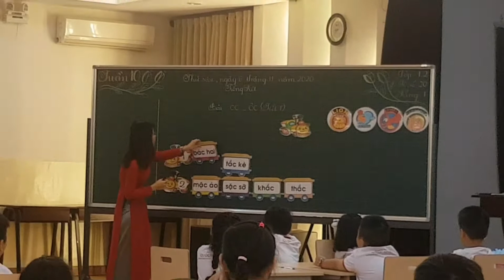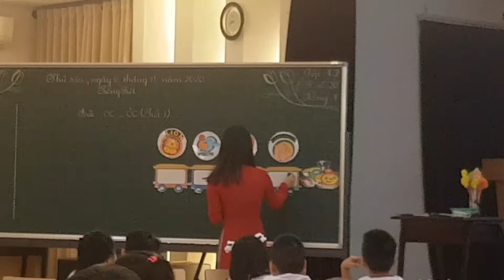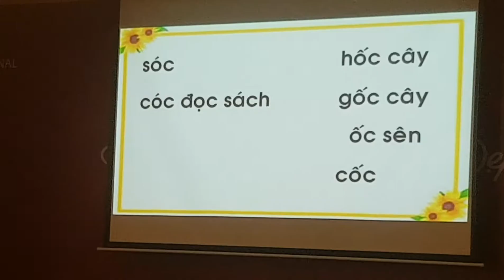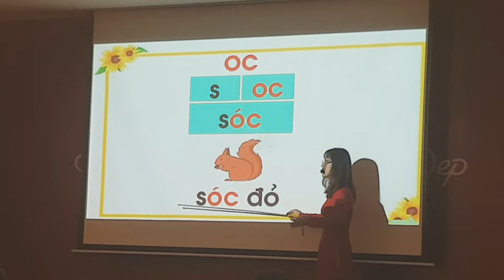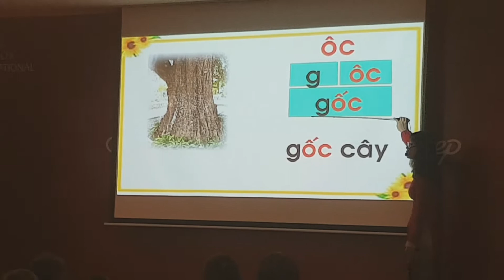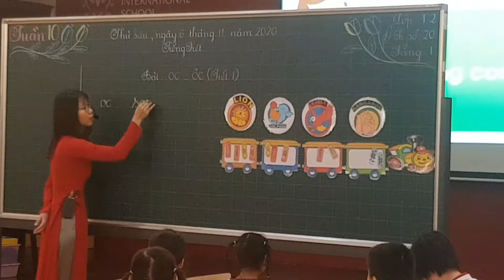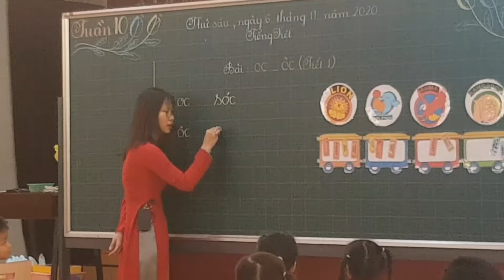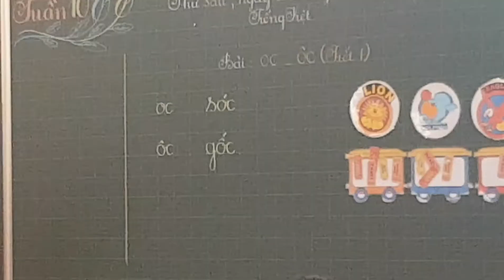TIẾT TIẾNG VIỆT LỚP 1 - VẦN OC & ÔC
Thực hiện tiết dạy
Cô Dương Thị Thu Thảo và học sinh lớp 1B2, cơ sở Ba Tháng Hai trường quốc tế Việt Úc